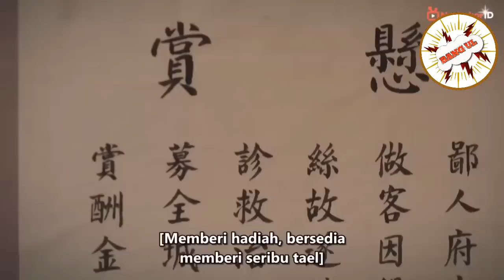BUKAN PEDANG BIASA, SEKALI TEBAS AUTO MENINGGOY !!! - PART 6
PART 6

Shao nian ge xing
The blood of youth
Alur cerita the blood of youth
Alur cerita shao nian ge xing
Alur cerita film
Alur film
Cerita drama china
Alur cerita fantasy
Alur cerita drama china